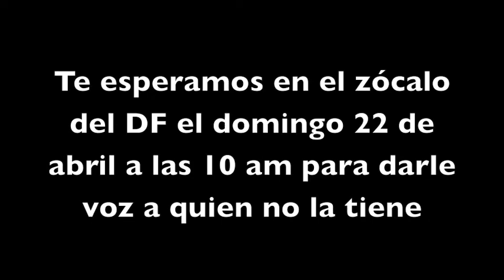INICIATIVA ANTITAURINA EVA PADRON